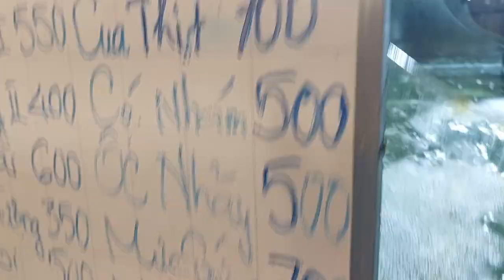Discover Phu Quoc's Underwater Beauty - SCUBA Diving in Southern Vietnam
We took a SCUBA diving trip in Southern Vietnam on Christmas day. Afterwards we went to get some tasty food and explored the area looking for things to do during the holiday break.

scubadiving vietnam phuquoc Discover Phu Quoc's Underwater Beauty - SCUBA Diving in Southern Vietnam